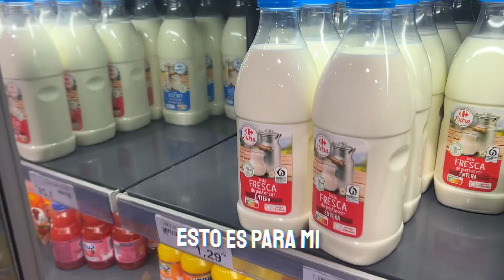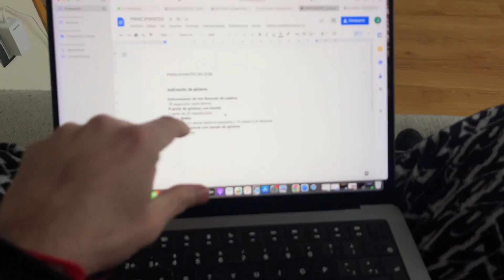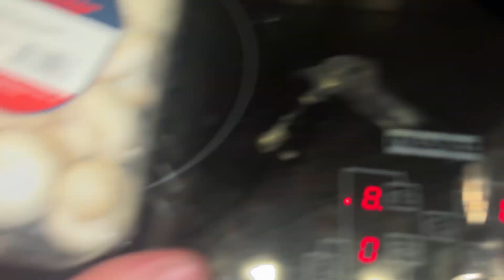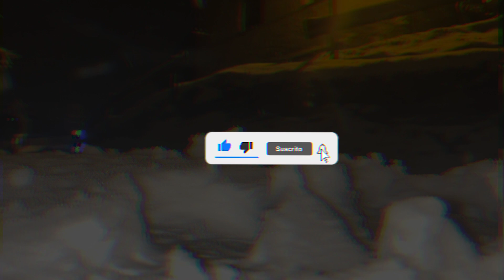VITAMINA N | La GRAN DESCONOCIDA para tus GLÚTEOS | Vlogmas 1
👇🏼👇🏼  Dale a MOSTRAR MÁS para que te muestre cositas👇🏼👇🏼

Prueba esta VITAMINA para tus GLUTEOS

👆🏼👆🏼Utiliza el descuento: JESUS en la web PROZIS y consigue un DESCUENTO y REGALOS 👆🏼👆🏼

Soy Jesús López, un humano más intentando ser mejor cada día, mejorando en lo profesional y en lo personal. Ayudo a las personas a que tengan un mejor estilo de vida mediante el ejercicio y una buena actitud en la vida.